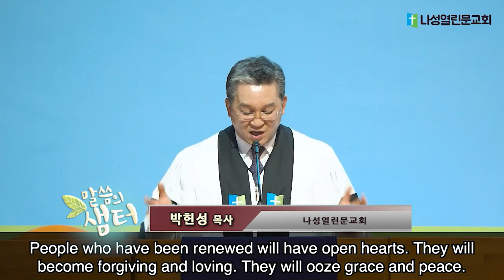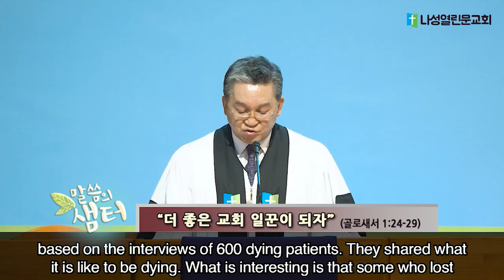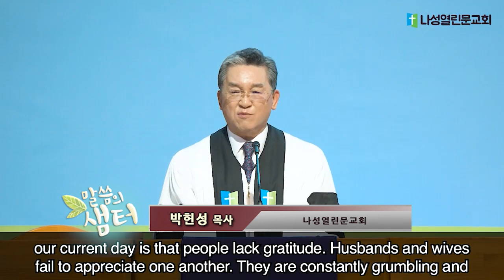박헌성목사 "더 좋은 교회 일꾼이 되자" (골로새서 1:24-29) chtv